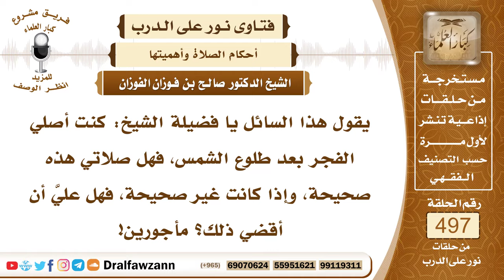7363- هل يجب القضاء على من صلى الفجر بعد طلوع الشمس؟ - الشيخ صالح الفوزان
"7363- يقول هذا السائل يا فضيلة الشيخ: كنت أصلي الفجر بعد طلوع الشمس، فهل صلاتي هذه صحيحة، وإذا كانت غير صحيحة، فهل عليَّ أن أقضي ذلك؟ مأجورين!
الجواب: الجواب: إذا كنت تؤخرها متعمدًا، فإنها لا تصح منك، ولكن يجب عليك التوبة، والمحافظة على الصلاة، أما إذا كان تأخيرها لنوم أو لنسيان، فإنك تبادر بقضائها متى ما ذكرتها، أو استيقظت من النوم، تبادر بقضائها.
السيرة الذاتية:
للاشتراك في قناة الشيخ صالح الفوزان

14_ الشيخ محمد أمين الشنقيطي
يتيوب

15_سماحة المفتي عبد العزيز آل الشيخ
 يوتيوب

رئيس الفريق
لمشروع كبار العلماء